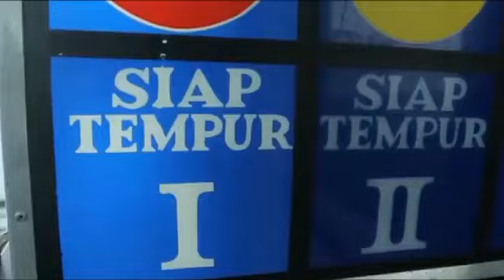Lanud Roesmin Nurjadin: Manuver Lapangan Penanganan Pesawat Udara Asing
latihancakrac-24